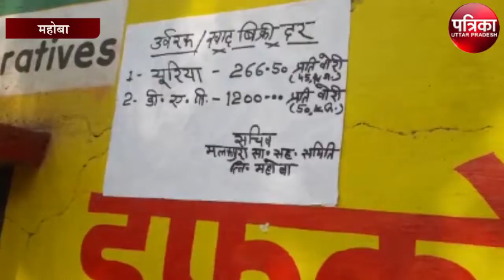खाद किल्लत से परेशान किसानों ने लगाया जाम